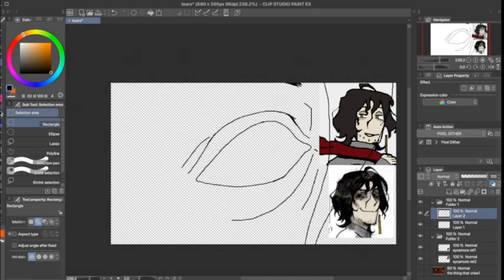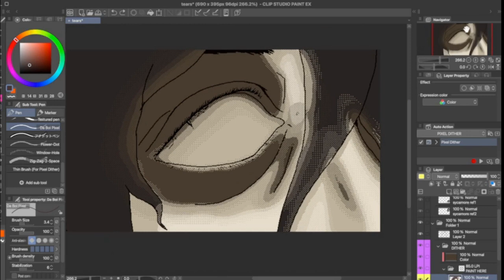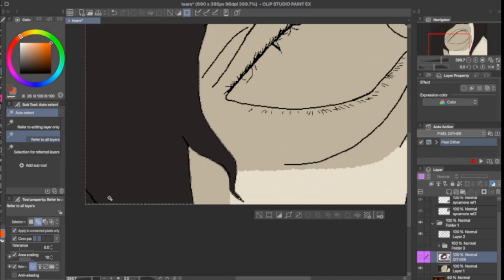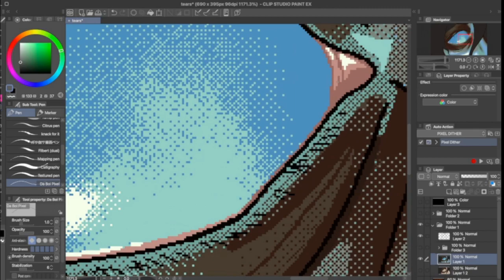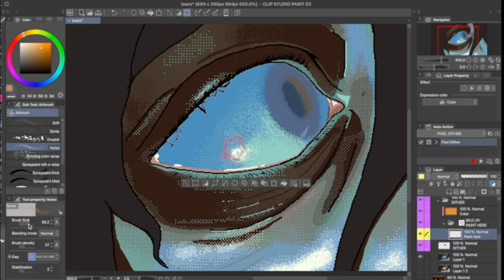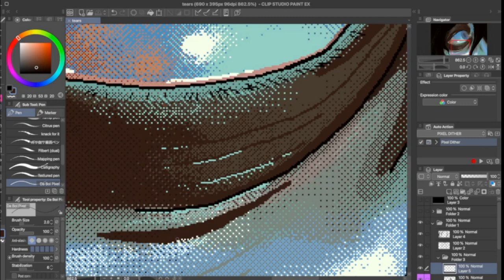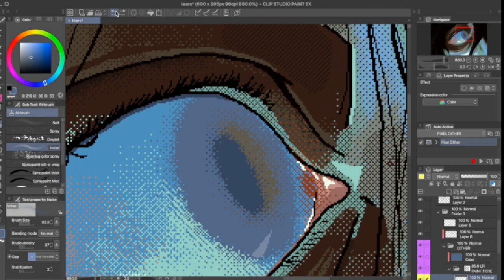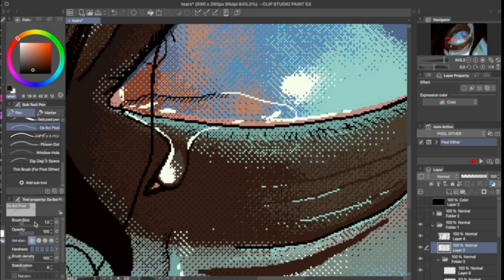Stay [ speedpaint ]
Elapsed time: 2 hrs 14 mins
0:00: opt out - Heavy Threads
1:49: Dorohedoro OST - Spines Sting
3:20: Dorohedoro OST - Residue
4:46: Silent Hill 4 OST - Wounded Warsong
8:03: Silent Hill 4 OST - Cradle of Forest
14:41: LISA the Painful OST - Welcome Home
15:54: SIREN OST - Illusions